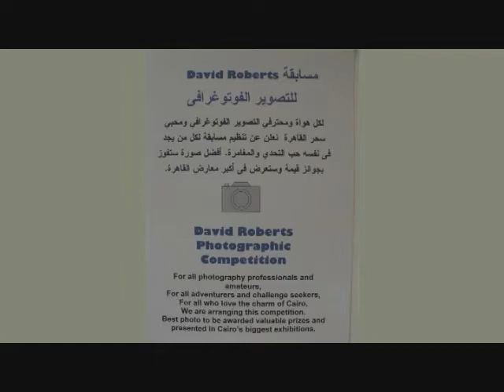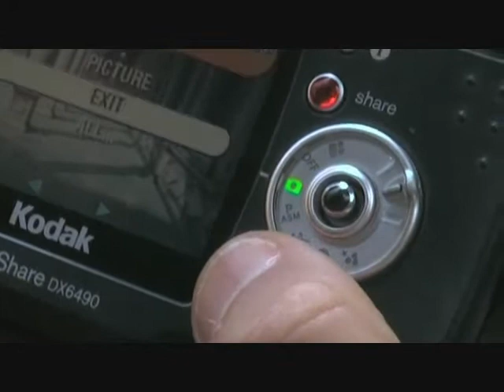The winner is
Short film britch council workshop projicts